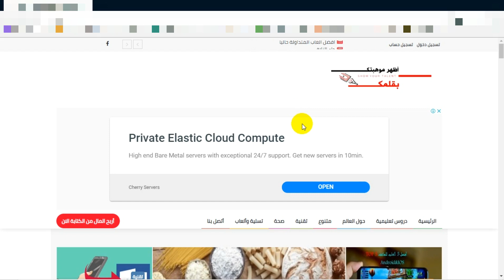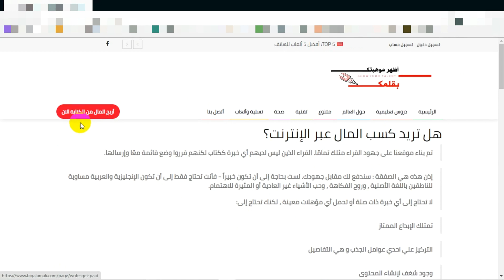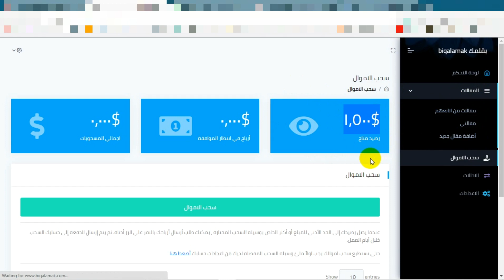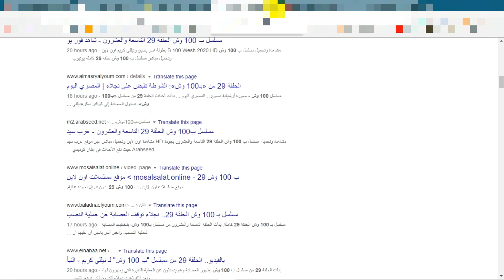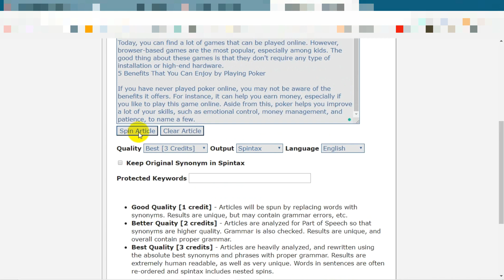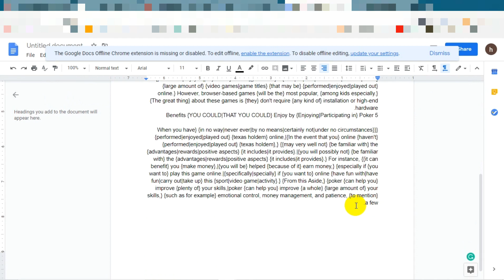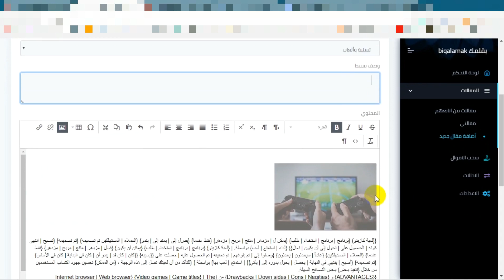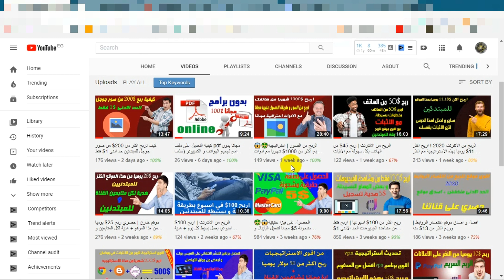الربح من الانترنت | اربح اكثر من 15$ بسهولة +1.5$ هدية لكل المتابعيين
ذات صلة :
- طرق الربح من الانترنت2019
- طرق الربح من اليوتيوب
- كيفية إنشاء قناة يوتيوب ناجحه
- طرق ربح المال عن طريق قنوات اليوتيوب
- أفكار لقنوات اليوتيوب
- الاستهداف في اليوتيوب
- تحليل إحصائيات قناة اليوتيوب
- ما هي مجالات الربح من الانترنت
- أفضل مواقع الربح من الانترنت 2019
- أسرار الربح من الانترنت
- أهم طرق الربح من الانترنت
-الربح من الصفر
-الربح من التعدين
-الربح من التعدين السحابي
-ربح واحد دولار يوميا
-الربح اليومي
الربح من الانترنت,
افضل موقع اختصار روابط للربح,
افضل موقع اختصار روابط 2018,
افضل موقع اختصار روابط تدعم فودافون كاش,
افضل موقع اختصار روابط لمصر,
افضل موقع اختصار روابط 2018 يدعم فودافون كاش,
افضل موقع اختصار روابط للربح 2018,
افضل موقع اختصار روابط عربي,
افضل موقع اختصار روابط 2019,
افضل موقع اختصار روابط يقبل vpn,
الربح من اختصار الروابط,
الربح من اختصار الروابط للمبتدئين,
الربح من اختصار الروابط المحترف,
الربح من اختصار الروابط adf.ly,
الربح من اختصار الروابط vpn,
الربح من اختصار الروابط 2018,
الربح من اختصار الروابط ادسنس,
الربح من اختصار الروابط في العراق,
نشر الروابط المختصرة,
كيفية نشر الروابط المختصرة,
كيفية تخطي الروابط المختصرة,
تبادل الروابط المختصرة,
اين انشر الروابط المختصرة,
مواقع لنشر الروابط المختصرة,
تخطي الروابط المختصرة,
تبادل نقرات الروابط المختصرة,
موقع لنشر الروابط المختصرة,
نشر الروابط المختصرة في المنتديات,